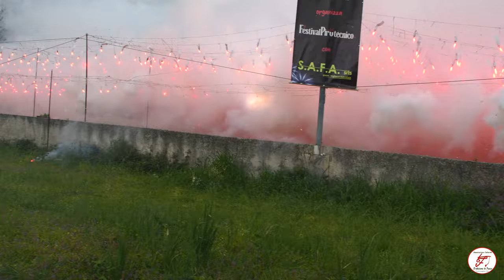4K Il Festival Pirotecnico di Bellona Mascletà Pirotecnia Martì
Per la prima volta in Italia uno spettacolo di mascletà valenciana.
Pirotecnia Martì dalla Spagna.